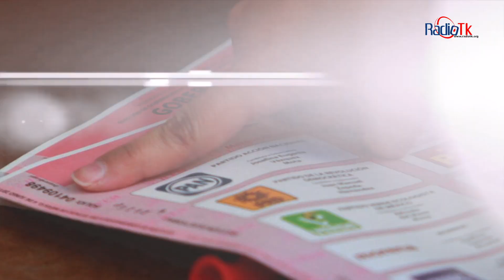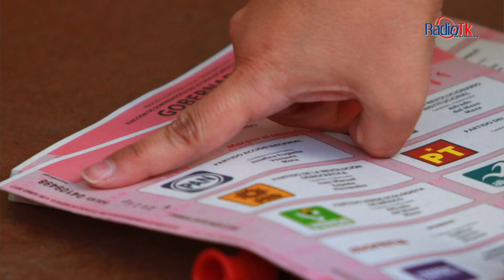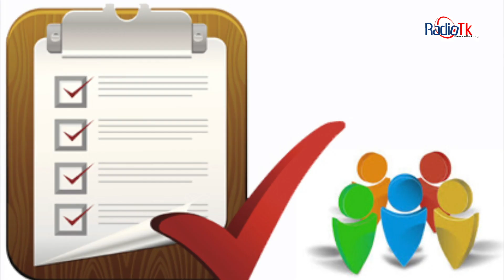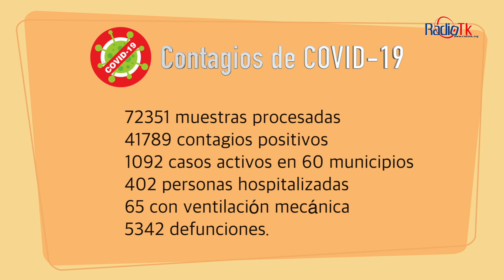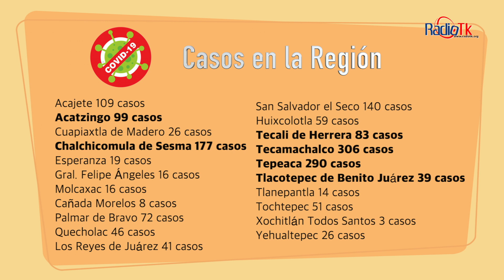Las Noticias Más Importantes de la Región de Tecamachalco.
Las Noticias Más Importantes de la Región de Tecamachalco. Lunes 30 de Noviembre de 2020